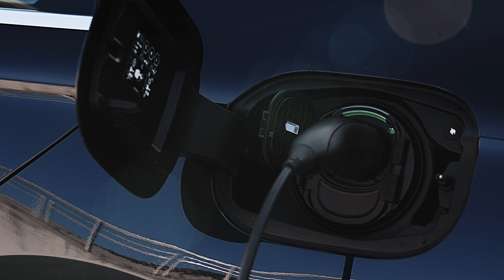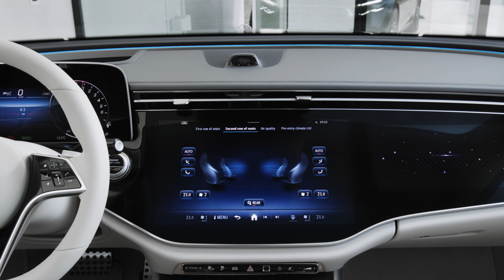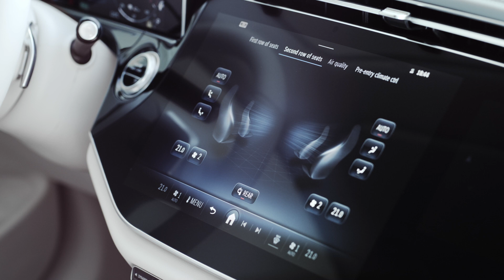2023 Mercedes-Benz E-Class Exclusive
The connection between tradition and modernity is made particularly clear by a feature at the front: a black plate-like surface connects the radiator grille with the headlights. This insert in high-gloss black is visually reminiscent of the Mercedes EQ models. Depending on the equipment line, the three-dimensional radiator grille is either progressive or classic. An illuminated radiator grille surround is available as an option for all lines. With a cw – value of 0.23, the new E-Class performs very well in its vehicle segment. It corresponds to the value that its predecessor achieved when it was launched. At 2.36 square meters, the front area A of the new E-Class is slightly larger than that of the predecessor (2.34 square meters). The new E-Class is optionally available with the technology package. These include the all-round AIRMATIC air suspension with infinitely adjustable ADS+ damping and rear-axle steering. The AIRMATIC chassis with air springs and adaptive ADS+ dampers responds very sensitively. With the optional rear-axle steering, the new E-Class is particularly manoeuvrable and at the same time very stable. The steering angle on the rear axle is 4.5 degrees.

With the optional preparation for the INTELLIGENT PARKING PILOT, the E-Class is prepared for Automated Valet Parking (SAE Level 4). With the parking package with remote parking functions (optional) and the Mercedes me connect service INTELLIGENT PARKING PILOT (depending on country), the new E-Class has the technology on board to park and exit fully automatically without a driver. The prerequisite is that national laws allow the operation of automated valet parking, parking spaces are equipped with the necessary infrastructure and the corresponding Mercedes me connect service for the E-Class is available and bookable.

Original pictures of the Mercedes-Benz Group, published by HNN Hot News Network (International) on behalf of E.Langone (I.E.S.) International Editorial Services for